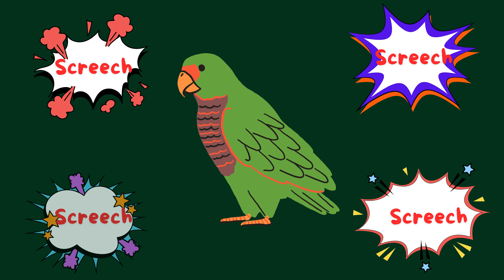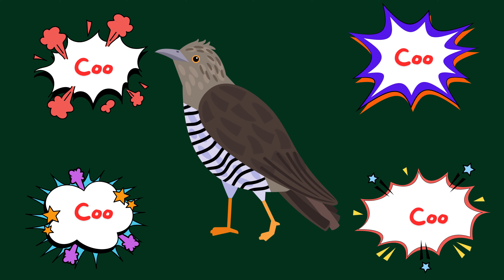Animal Sounds and Actions Song for Kids - Fun Educational Video with Music and Movements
Animal Sounds and Actions Song for Kids - Fun Educational Video with Music and Movements Animal Sounds and Actions Song for Kids - Fun Educational Video with Music and Movements

Welcome to our "Animal Sounds and Actions Song for Kids" video! 🐶🐱🐮 This lively and educational video is perfect for toddlers, preschoolers, and young children. It combines the fun of learning animal sounds with engaging actions and catchy music, making it an ideal tool for early childhood development.

Join us as we explore a variety of animals, their sounds, and the actions they make. This interactive video encourages children to mimic the sounds and movements of each animal, promoting active learning and physical activity.